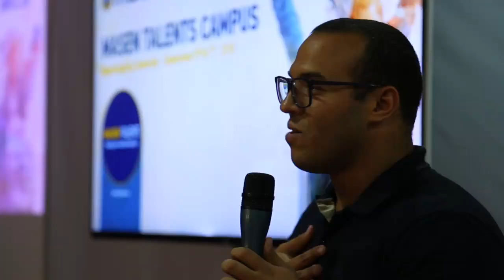MTC18 : BEST OF DAY 2